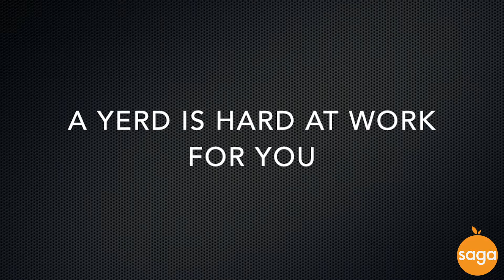Norseman newsflash March 13th-17th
Find out the latest information at Valhalla High School.